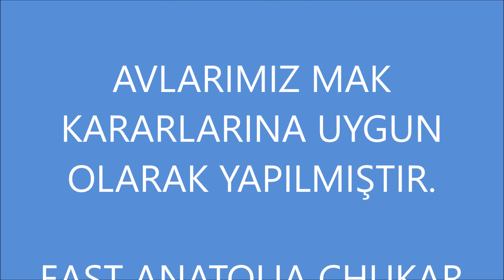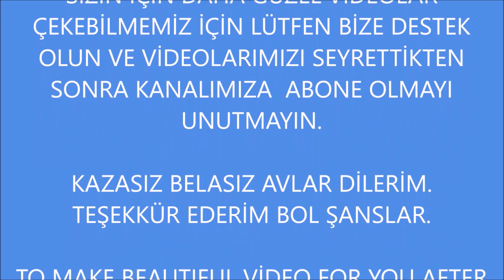ALPASLAN ARANMAZ DOĞU ANADOLU KEKLİK AVLARI ( EAST ANATOLIA CHUKAR HUNTİNG ) -63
DOGU ANADOLU KEKLİK AVLARIMIZ MAK KARARLARINA UYGUN OLARAK YAPILMIŞTIR. EAST ANATOLIA CHUKAR HUNTİNG Партридж охоты  CAZA DE PERDİZ  CHASSE PERDRIX  REBHUHN JAGD فيلم وثائقي عن طائر الحجل

TAHTALI GÜVERCİN AVLARI-1 (PİGEON HUNT TAUBEN JAGD CHASSE AU PİGEON CAZA DE PALOMAS ОХОТА НА ГОЛУБЕЙ مطاردة الحمامة )

TAVŞAN AVI VİDEOLARI ( HARE HUNTİNG CHASSE RABBIT RABBIT HUNTİNG CAZA DE CONEJOS Охота на кроликов أرنبة)

ÜVEYİK AVLARI-8 (TURTLEDOVE HUNTİNG TURTELTAUBE JAGD TOURTERELLE CHASSE CAZA DE LA TÓRTOLA горлица ОХОТА قمرية طائر )

BILDIRCIN AVLARIMIZ MAK KARARLARINA UYGUN OLARAK YAPILMIŞTIR. QUAIL HUNTİNG WACHTEL JADG CAZA DE CODORNIZ CAILLE CHASSE  QUAIL ОХОТА السمان مطاردة